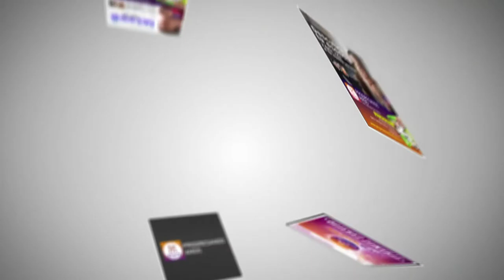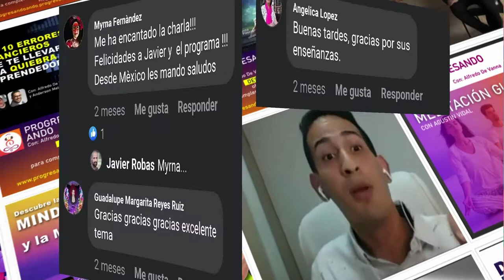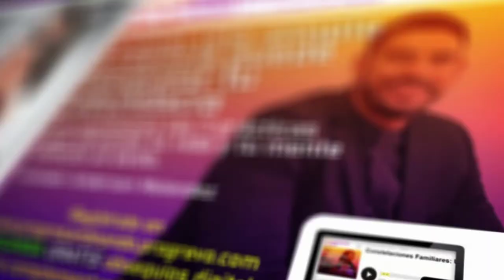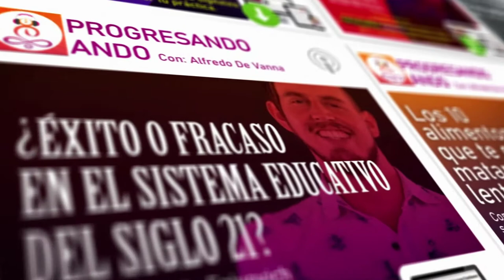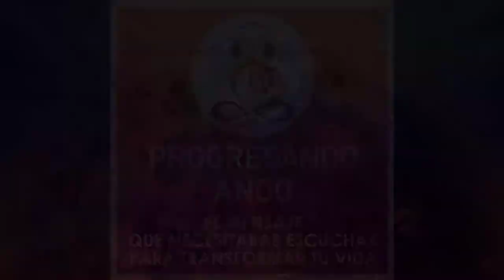EPISODIO 59 - Conquista tu mundo trascendiendo hacía tu mejor versión. Con Johnny Abraham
Conquista tu mundo trascendiendo hacía tu mejor versión

Conseguir tu mejor versión no se trata de buscar ser igual a ese mentor que te motiva, cada uno tiene su propia versión inigualable y admirable, seguir los consejos de grandes personalidades sin duda es el mejor contenido que puedas consumir, tomar decisiones desde tu mente consciente te llevará a un lugar seguro, integrar hábitos saludables a tus rutinas te cambiará la perspectiva de tus días y poco a poco de tu vida.

El amor que te transformará y te impulsará a combatir cualquier excusa para estar en tu mejor momento, es el amor propio, muy conocido y nombrado pero muy pocos lo conocen realmente,  En este episodio Alfredo De Vanna anfitrión de tu podcast Progresando Ando estará conversando Johnny Abraham donde nos explica la importancia de tomar contacto con este amor primitivo y esencial para alcanzar todo lo que tengas en tus planes que puede ser que veas lejos de alcanzar, al consolidar ese amor propio mejoras relaciones contigo mismo y tu entorno, tus situaciones mejorarán y todo tendrá marchará en son a tu vibración.

Además, te invitamos a pasar por nuestro Linktree donde encontraras una diversidad de contenido que te va a encanta

Notas del episodio:
Minuto 02:02 Introducción y presentación de Johnny Abraham
Minuto 03:31 ¿Cómo cuidar tu paz interior sin que agentes externos te perturben?
Minuto 07:22 La competencia es contigo mismo, no busques en el exterior
Minuto 11:05 Tu mejor versión se construyen con la práctica de situaciones y pensamientos positivos y encontrar bienestar personal, teniendo en cuenta que hay momentos bajos como seres humanos
Minuto 13:05 ¿Cómo logras amarte a ti mismo? Amarte a ti mismo no es egoísmo
Minuto 16:55 ¿Cómo superar rupturas amorosas en 4 pasos?
Minuto 23:18 ¿Qué sugiere Johnny para reiniciar la mentalidad?
Minuto 28:30 Johnny sugiere aquello que debes dejar atrás y actuar en PRO a ser el super héroe de tu vida
Minuto 33:20 El papel de victima sin duda no nos eleva y nos estanca
Minuto 35:52 ¿Qué recomendación te da Johnny para cambiar tu estilo de vida y conseguir bienestar
Minuto 39:00 Cada hábito construye tu vida ¿Qué vida quieres? ¿Qué habito debes integrar?
Minuto 44:24 ¡Consejo motivacional y de gran valor de parte de Johnny para ti!